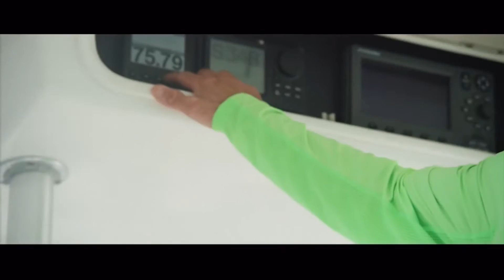Chesapeake Film Festival Features Nearly 50 Films